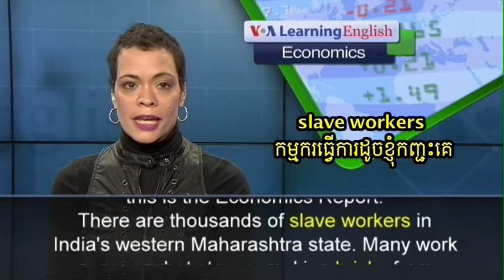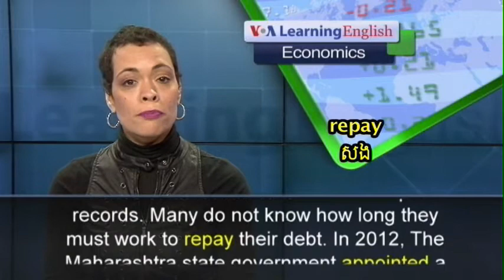India's Slave Workers Learn They Have Rights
Thousands of brick workers in India's western Maharashtra state are learning from activists that they have human and economic rights. But they remain in debt to owners who deny them these rights.